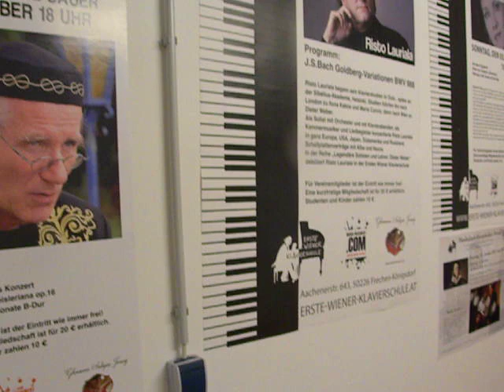Künstlerzimmer 2020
Das Künstlerzimmer des Kammermusiksaals der Ersten Wiener Klavierschule steht bereit für die monatlich stattfindenden Meisterkonzerte um die nötige Ruhe und Konzentration zu gewährleisten. Außerdem ist es eine Gelegenheit für Klavierstudenten aus aller Welt sich konzentriert vorzubereiten mit täglichen Klavierstunden im Kammermusiksaal auf einem Konzertflügel, täglich 24 Stunden unbeschränkter Übemöglichkeit auf einem hervorragenden Klavier, auf Prüfungen und/oder Wettbewerben. Gehen Sie in Klausur, sparen Sie Hotelkosten und Klaviermieten. Beispielsweise sind zwei Intensivwochen manchmal effizienter als 2 Jahre zielloses dahinstudieren.